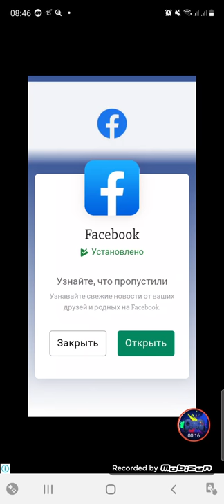Tricky Line: Draw the part #1-10 gameplay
Welcome to the Tricky Line! There are three things waiting for you here: drawing, brain-blowing puzzles, and much more! A lot! Have fun!
What are you going to do?" Well, at first glance, nothing complicated: in front of you is half of the picture. You need to understand what it is, and then draw the other half. But here's the catch: you only need to finish the image with one line! Can you handle it?"
In the game you will meet:
- Many interesting levels that will blow your mind.
- Tasks that will really make you think about the solution
- A fun atmosphere
- Simple controls, intuitive interface and beautiful graphics-included.
What you won'T find in our game:
- Monotonous, repetitive levels
- Boredom and gray colors
- Puzzles that don't require imagination
By the way, Tricky Line is an absolutely free game! So you can download it right now! So what are you waiting for? Quickly start playing!